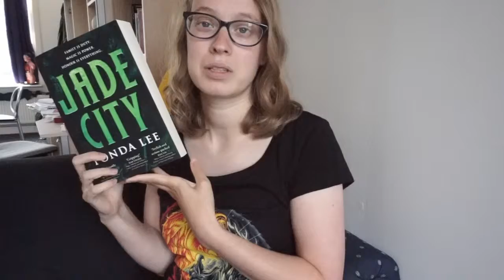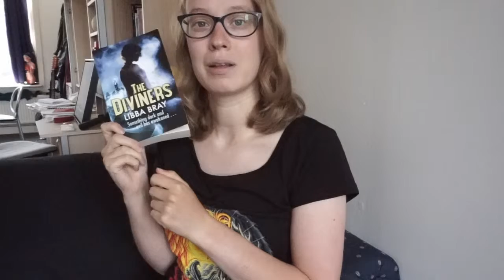Tome Topple TBR round six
Goeiedei en wolkom
In this video I speak about the books I want to read during round six of the Tome Topple readathon. Hosted by, among other people, Sam from the channel Thoughts on Tomes